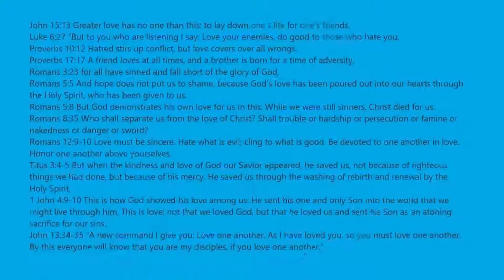Hholykukingames Plays Stages 1220 To 1300 In Mega Fun Obby